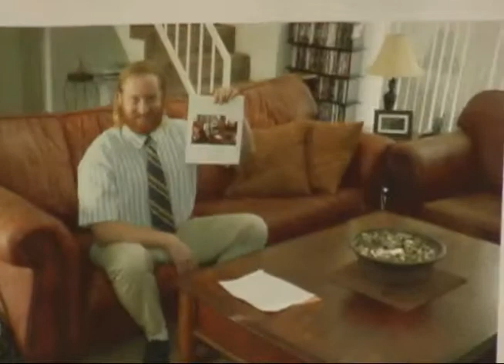Cocaine and Depression.mp4